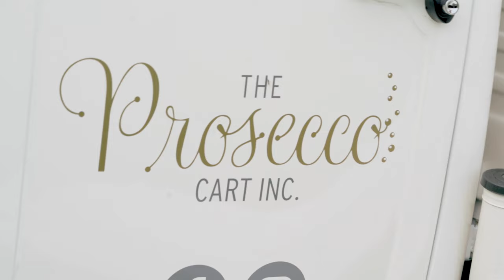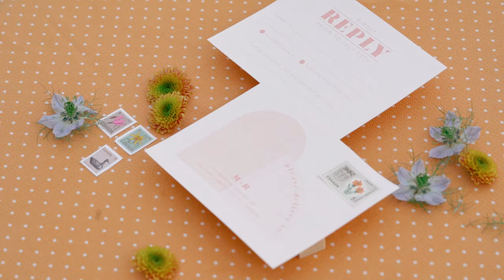TANGERINE | Styled Photography Shootout at The Gathered Farm | by True to Hue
Tangerine Shootout at The Gathered Farm | by True to Hue
July 2020

Videography: A List Studio

Participating Vendors:
Tangerine Shootout by True to Hue
Styling & Creative Direction: Bronte Bride
Lead Photographers: Rebecca Frank & Modern Nest
Florals: Meadow & Vine Floral
Venue: The Gathered
Dresses: Lovenote Bride
Earrings: Elysian Theory
Hair: Courtney Massner
Makeup: ML Artistry
Mobile Bar: The Prosecco Cart
Cakes: Yvonne's Delightful Cakes
Stationery: The Social Page Design Studio